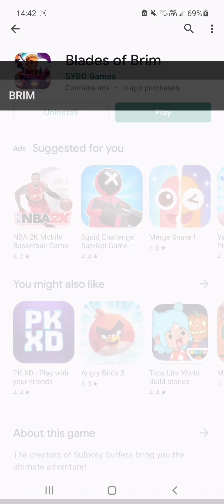Playing Blades of Brim for the first time